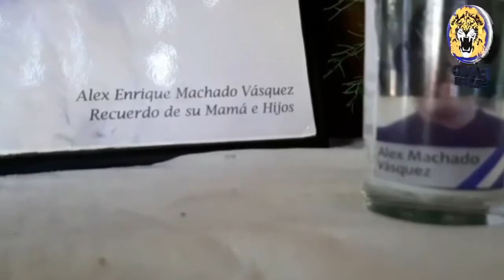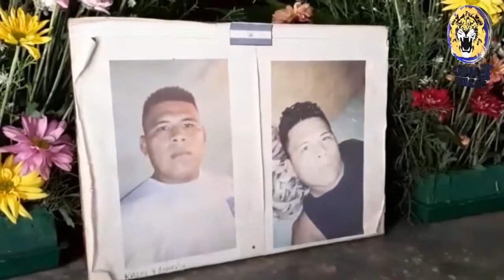Noticias en la Mañana Viernes 5 Julio 2019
Titulares:

• Policía de León destruye cruces de jóvenes asesinados en la operación limpieza hace un año
• Pobladores de Masaya se preparan para cerrar puertas al repliegue sandinista

• Programa médico garantiza prótesis ocular a manifestantes que perdieron un ojo por impactos de bala de goma